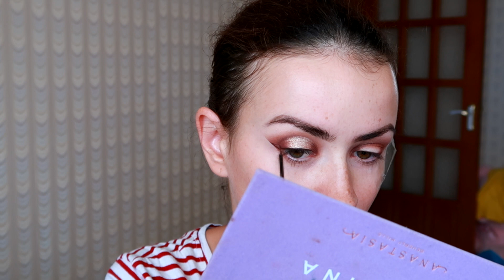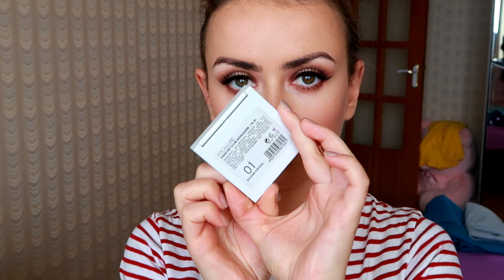МАКИЯЖ ГЛАЗ С ЭФФЕКТОМ СИЯНИЯ 💖 HALO CUT CREASE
Косметика из видео:
Палетка ABH Norvina

BEILI кисти для макияжа:

Пудра Релуи Alta Moda

Скульптор Релуи Pro

Румяна БелорДизайн Velvet Touch (102)

Карандаш для губ Релуи №19

Подводка Релуи Deer Eyes (шоколадный)

Блеск Revers Shine Dimond